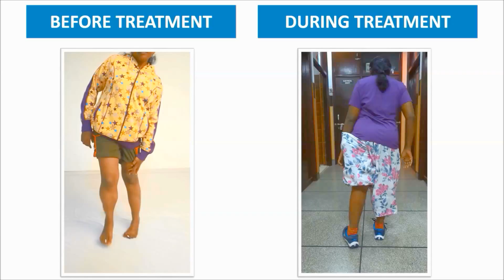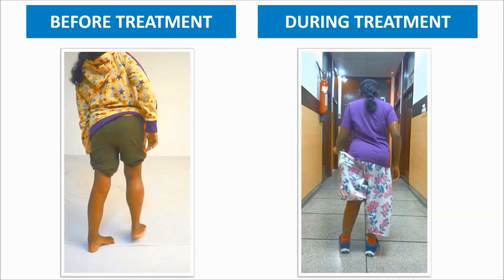FAITH in Polio surgery with Ilizarov ,computerised Hexapod